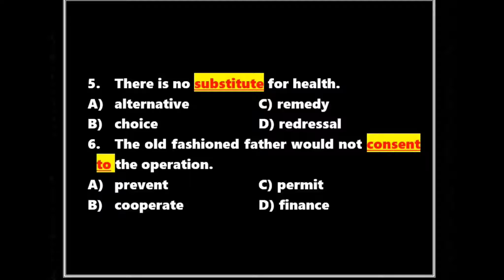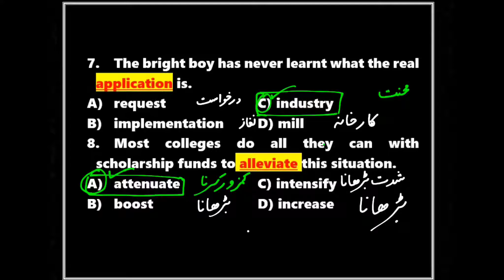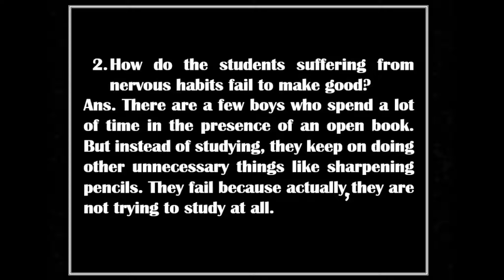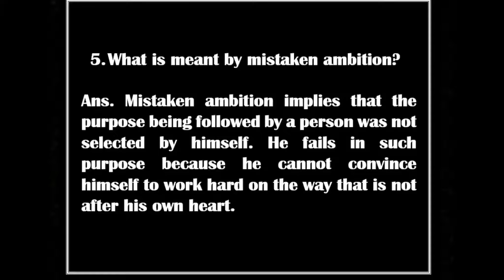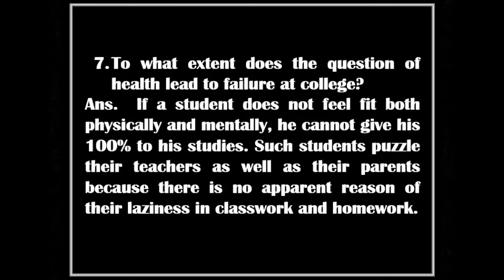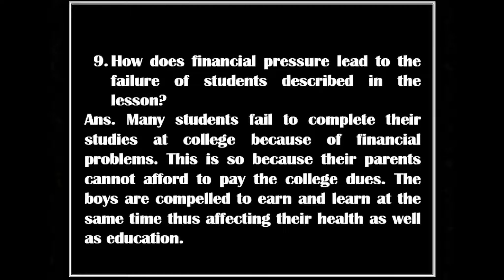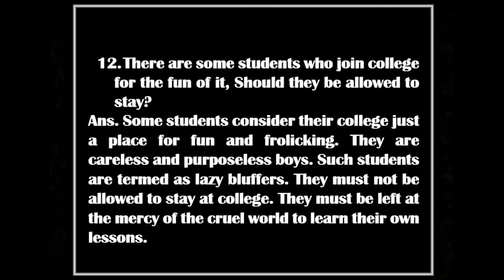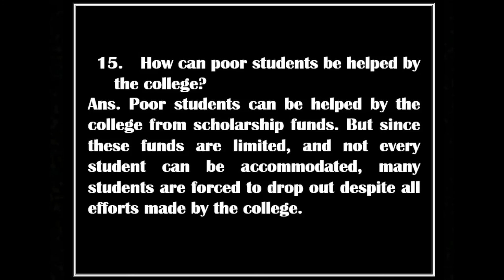Intermediate English II Lecture. 15 (Test of Chapter 3)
This video contains test of chapter.3 of book 2 for 2nd Year classes in all Punjab Boards.